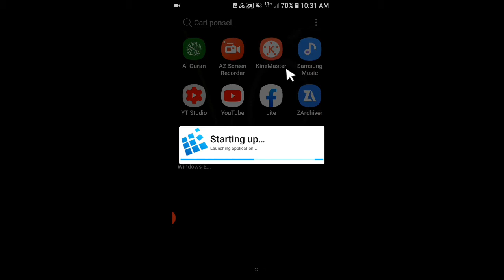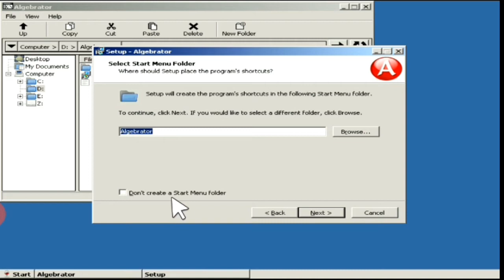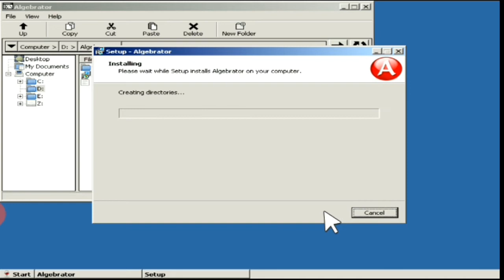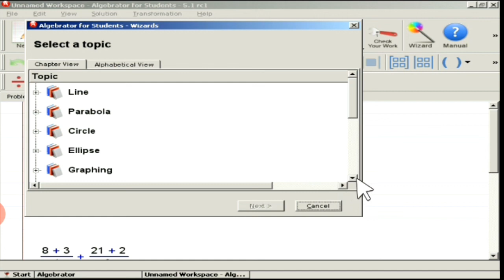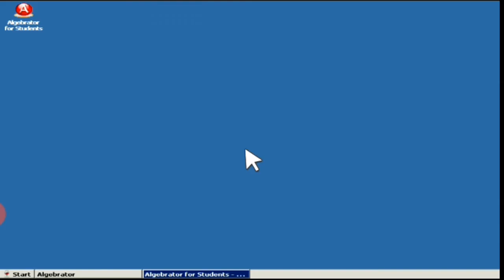Instal Algebrator PC For Math Students Pada Android Exagera Windows Emulator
Instal Algebrator For Students Pada Android Exagera Windows Emulator

Algebrator For students untuk memecahkan matematika seperti Statistik, trigonometri, PreAljabar, geometri, pecahan dan masalah matematika lainnya.

Instal Algebrator PC di android